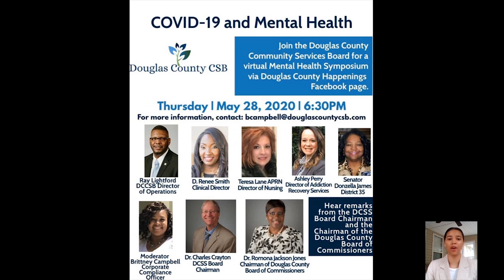COVID19 Update 2020 0528